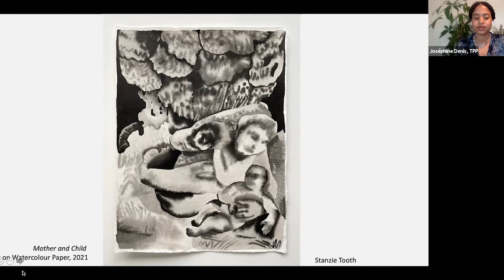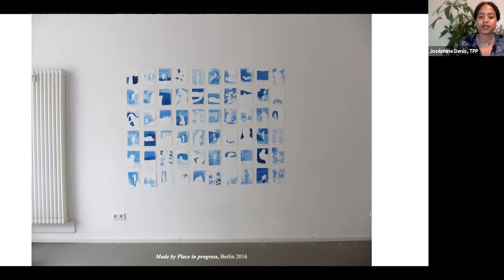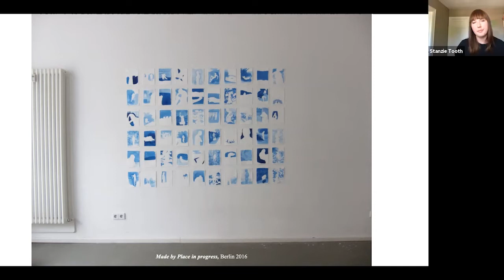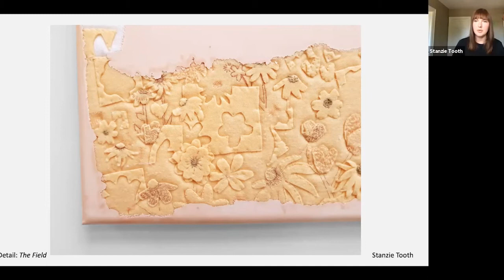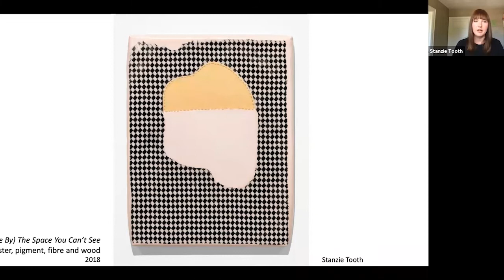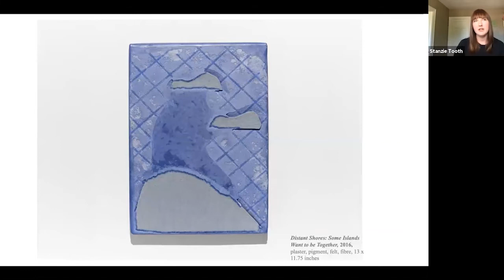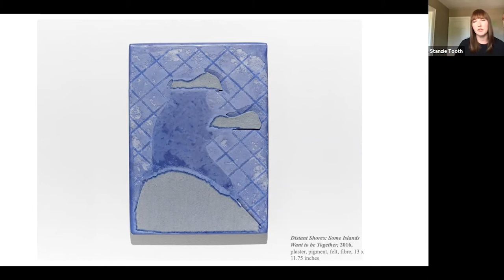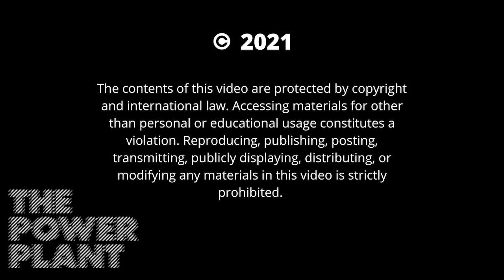Field Trip: Stanzie Tooth in Conversation with Joséphine Denis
Stanzie Tooth is an artist working primarily in painting though she also makes collages, sculptures, and installations. Tooth discusses her artistic practice and recent works with The Power Plant’s TD Curator of Education and Outreach Fellow, Joséphine Denis.

Field Trip is an online platform to deliver arts experiences with some of Canada’s most celebrated artists in a national partnership with leading arts organizations. Launched during the pandemic, this platform promotes programs of all kinds for all ages, from children’s activities to artist talks and workshops. These activities are designed to advance the work of our nation’s organizations through digital platforms on a range of subjects that engage communities and support artists, particularly during challenging times.